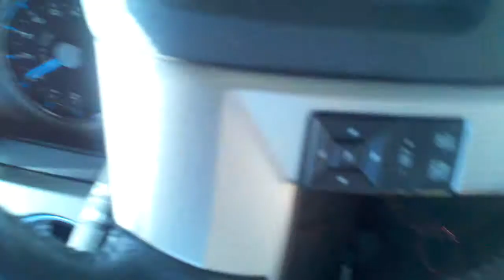Singing to Justin Bieber on the way home!